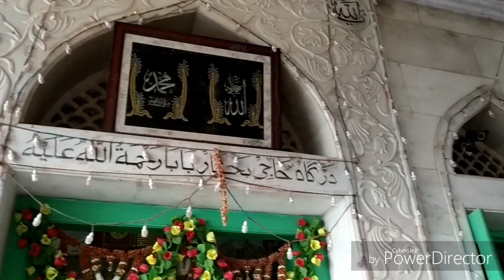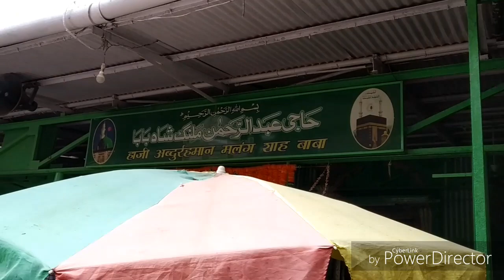Trip To Haji Malang Mumbai || हाजी मलंग (र•अ•) की दरगाह की ज़ियारत मुम्बई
My dear Viewer agar aap Sufism ke baare me or jan na chahte hai to subscribe kijiye humare channel "The Voice Of Sufi"  ko or hume comment me bataaiye ki aap Sufism ke baare me or kya jan na chahte hai.

Contact kare Ashfaq warsi: 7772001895

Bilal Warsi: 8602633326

Also watch all the videos. Thank you so much.